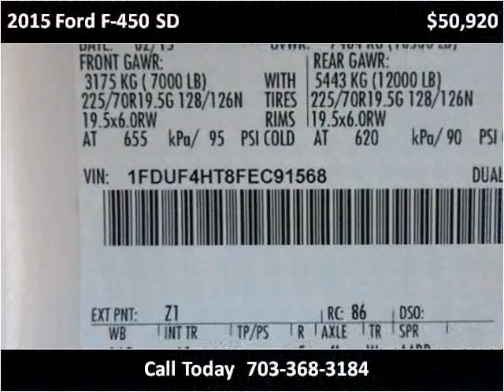2015 Ford F-450 SD New Cars Manassas VA